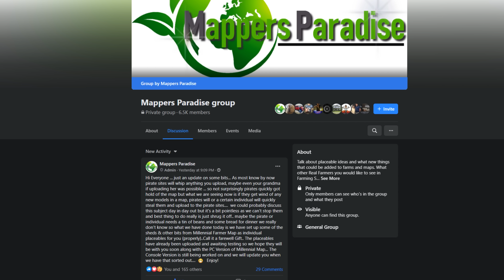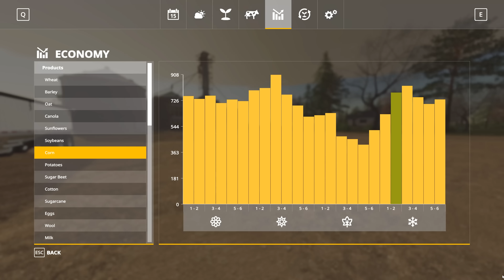Mappers Paradise releasing MN Millennial Farmer sheds as placables! & Selling corn with AutoDrive!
New updates from Mappers paradise on the status of testing and a surprise announcement that they are going to be releasing the sheds from the map as placables!  We also make a dent selling our corn on The MN Millennial Farmer map by Mappers Paradise!

Want to see what hardware I use?  I've setup a storefront on Amazon where you can browse my SETUP!